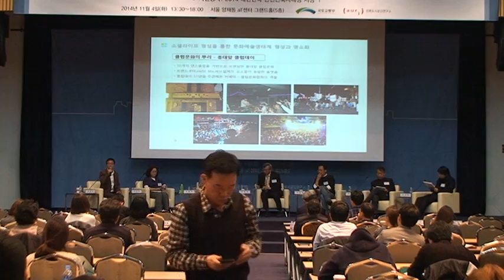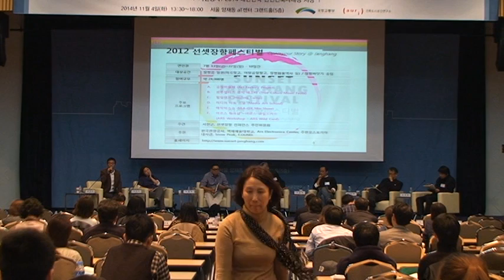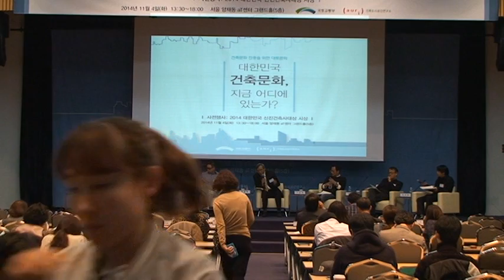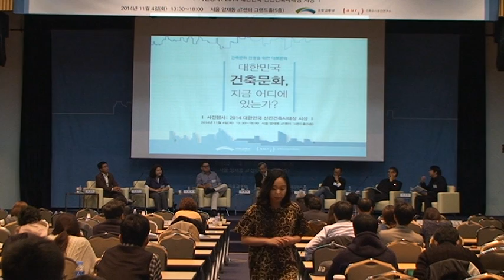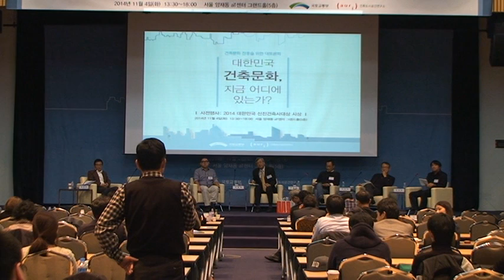대한민국 건축문화, 지금 어디에 있는가 대토론회11 2부